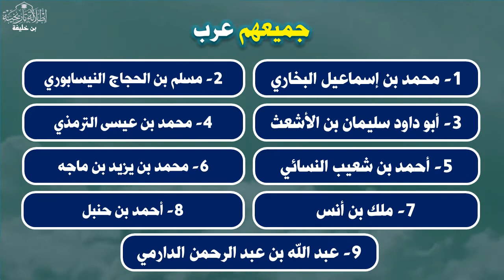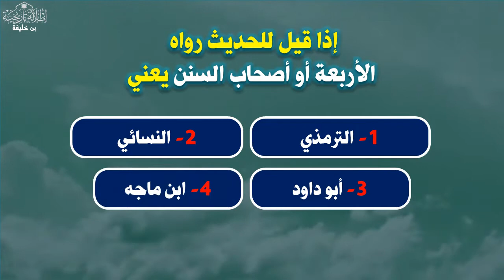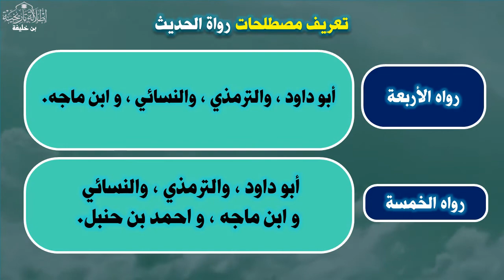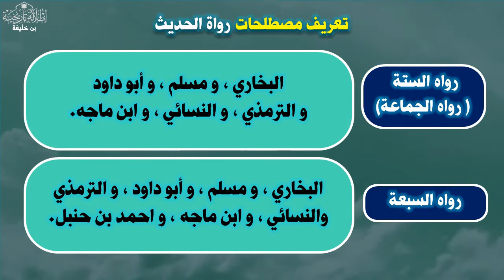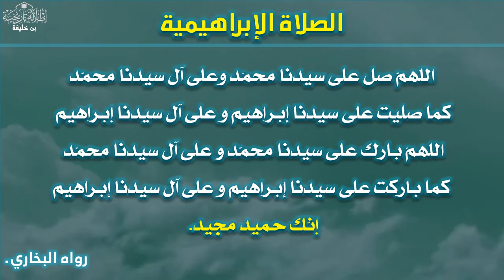حراس العقيدة للسنة النبوية * تلاميذ علم الحديث * فائدة طيبة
اللهم صلِّ علي سيدنا محمد عبدك ونبيك ورسولك، السلام عليكم، محتوى هذا الفيديو حراس العقيدة وهم علماء السنة، تلاميذ علم الحديث، وهم مفخرة الامة وهم ورثة الانبياء
لولاهم ما وصلت إلينا احاديث النبي صلى الله عليه وسلم، بكل أمانة وصدق.
حراس العقيدة
تلاميذ علم الحديث
- le video derriere plant libres de droits, gratuit sur: le site web: Pexels
- la conception des créations ont moi-même été intégrées au montage